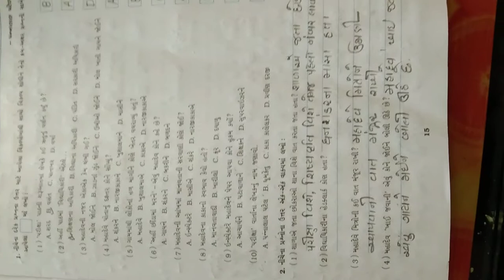વિષય :- ગુજરાતી ધોરણ :- ૭ પાઠ :-3 પરીક્ષા ની પ્રશ્નોત્તરી